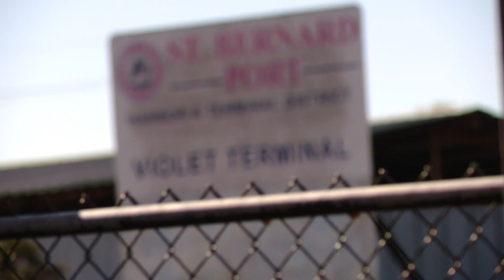New St. Bernard terminal report to be released Thursday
State and local leaders in St. Bernard Parish are set to release what they call a, "damning report," on a proposed shipping container terminal in violet.